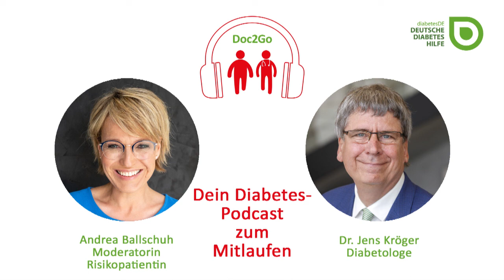Doc2Go S3 #1: Wie Andrea Ballschuh eine Krise überwunden hat – und wie Stress auf Diabetes wirkt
Durch ihren exzessiven Zuckerkonsum hatte TV-Moderatorin Andrea Ballschuh nicht nur eine nichtalkoholische Fettleber, sondern war auch Risikokandidatin für Typ-2-Diabetes. Dann schafft sie die Umstellung und lebt viele Jahre fast ganz ohne Zucker, schreibt sogar mehrere Bücher zum Thema zuckerarme Ernährung. Warum sie trotzdem in einem stressigen Moment wieder in alte Muster gefallen ist und warum das nur allzu menschlich ist, darüber sprechen Dr. Jens Kröger, niedergelassener Diabetologe in Hamburg und Vorstandsvorsitzender von diabetesDE – Deutsche Diabetes-Hilfe, und Andrea Ballschuh in der neuesten Folge unseres Podcasts Doc2Go.

Sich regen bringt Segen – das gilt besonders für Menschen mit chronischen Erkrankungen wie Diabetes. Doch vielen Menschen mit Diabetes fällt es schwer, sich zum Sport zu motivieren: zu anstrengend, nicht gelernt, die Leute könnten lachen. Dabei sind sportliche Höchstleistungen gar nicht notwendig. Auch einfache, niedrigschwellige Angebote wie ein strammer Spaziergang sind für den positiven Gesundheitseffekt völlig ausreichend.

Mit dem neuen Podcast „Doc2Go“ möchten wir Ihnen nun virtuelle Weggefährten für Ihren Spaziergang anbieten: In jeder Folge macht sich ein Arzt oder eine Ärztin (meist DiabetologInnen) gemeinsam mit einem Patienten oder einer Patientin auf dem Weg. Dabei unterhalten sie sich über Diabetes und Therapie, aber auch über ihr alltägliches Leben. Sie sind räumlich getrennt, aber über Telefon verbunden und gehen – jeder für sich – 30 Minuten so zügig spazieren gehen, dass noch eine Unterhaltung geführt werden kann (ideales Tempo zum Walken). Jede Podcast-Folge ist auch eine Aufforderung, selbst aktiv zu werden. Die Folgen können ganz einfach auf jedes Smartphone herunterladen werden. So kann sie jede/r anhören, während er/sie selbst ebenfalls spazieren geht, der Unterhaltung lauschen und gleichzeitig seiner Gesundheit etwas Gutes tun.

Wir danken Boehringer Ingelheim, Novo Nordisk und IKK classic für ihre freundliche Unterstützung der dritten Staffel des Podcasts "Doc2Go".

❎ Am 14. November 2021 hat unser zweiter virtueller Weltdiabetestag stattgefunden. Stöbert doch mal in unserer Playlist und schaut euch unsere spannenden Vorträge zu den Themen „Neues aus der Therapie und Technik“, „Folgeerkrankungen“, „Ernährung“ und „Kinder und Jugendliche mit Diabetes“ sowie „Recht und Soziales“ an.